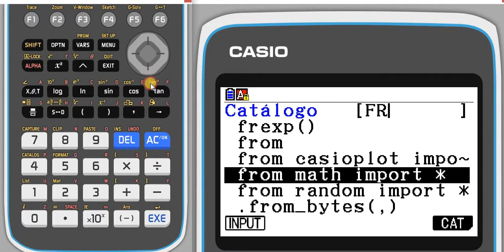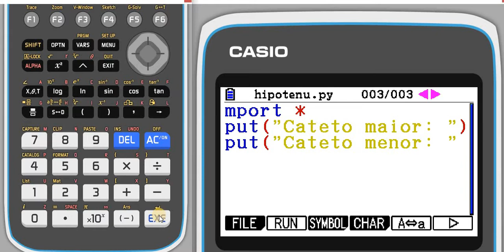Curso Python - N1 - Exemplo 4